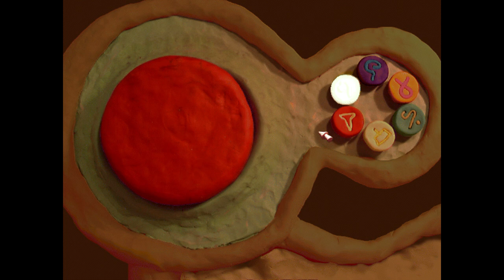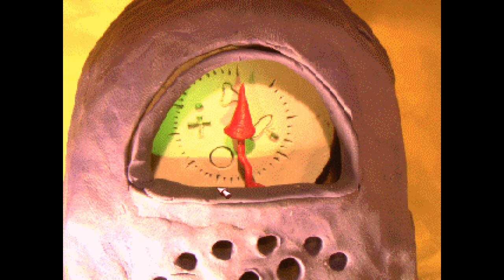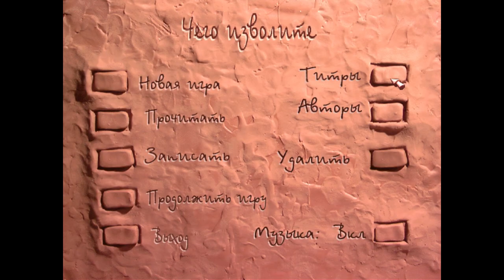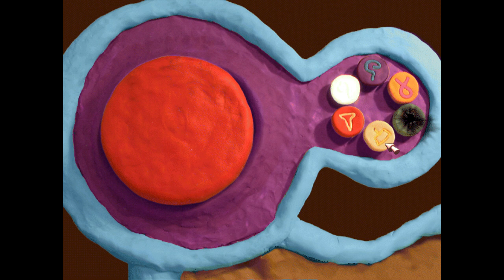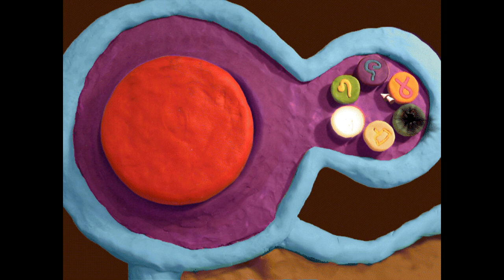NEVERHOOD - ПРОХОЖДЕНИЕ #08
The Neverhood (1996)